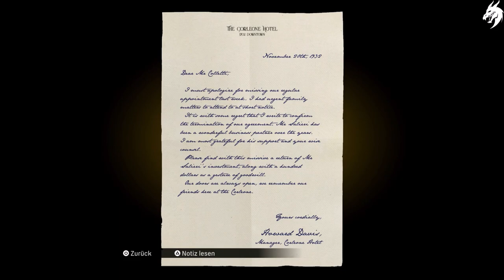Mafia Definitive Edition ►Part 7-Der Heilige und der Sünder-◄ HD Gameplay (Deutsch) [ohne Kommentar]